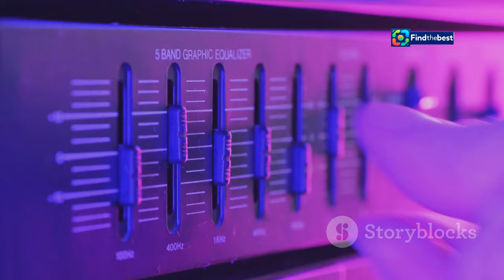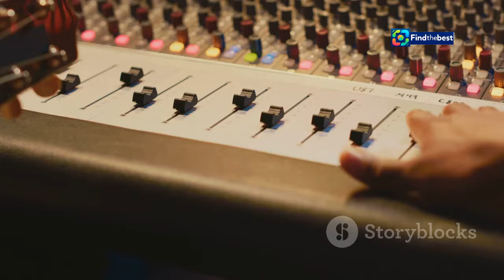Před třiceti lety hráli Pink Floyd v Praze!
OUTLINE:
00:00:00 A Rock Symphony on the Vltava
00:01:17 Echoes of Anticipation
00:02:26 Beneath the Bohemian Stars
00:03:35 A Cultural Awakening
00:04:47 A New Chapter Unfolds
00:05:45 Echoes of the Past, Whispers of the Future
00:06:41 A Legacy Rekindled
00:07:32 Critical Acclaim and Enduring Impact
00:08:27 A Timeless Resonance

Před třiceti lety hráli Pink Floyd v Praze!** 🎶 Dnes se podíváme zpět na nezapomenutelný koncert na Strahově a také na nové album **Davida Gilmoura** - **Luck And Strange**! 🌟

V tomto videu se dozvíte:
- 📅 Kdy a jak proběhl koncert v roce 1994
- 🎤 Jaké skladby zazněly a jaké měly publiku největší dopad
- 🎵 Co nového přináší David Gilmour ve svém sólovém projektu
- 💖 Osobní vzpomínky na důležité okamžiky v historii české hudby

Připojte se k nám a oslavte s námi tuto hudební legendu! 👍

### Description (English):
🎶 **Thirty years ago, Pink Floyd performed in Prague!** 🎶 Today, we'll look back at the unforgettable concert at Strahov and also at David Gilmour's new album - **Luck And Strange**! 🌟

In this video, you will learn about:
- 📅 When and how the 1994 concert took place
- 🎤 Which songs were performed and what impact they had on the audience
- 🎵 What new things David Gilmour brings in his solo project
- 💖 Personal memories of important moments in the history of Czech music